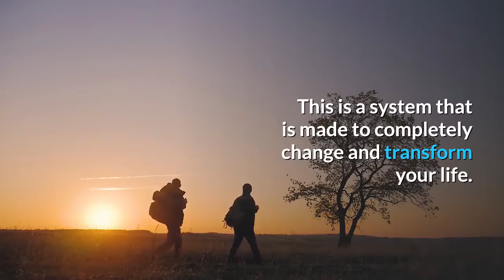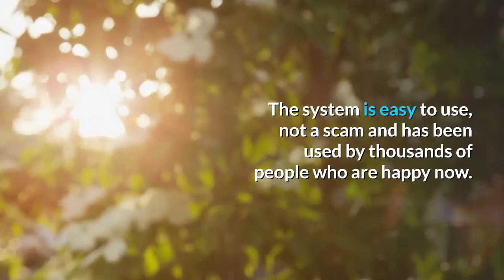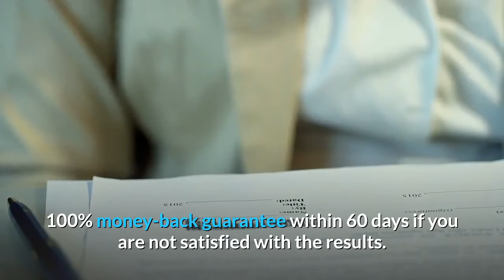The Godlike Paradigm Review | Amazing New Personal Development Offer ! | Watch Now !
Have you been considering what's up with your life? Have you been feeling like something is genuinely off-base yet you can't see precisely what is happening in your life? Feeling pushed to the divider with the end goal that you can't endure any longer? All that you are attempting can't work? Try not to stress any longer. In the current world so much is going on and things are evolving. In the event that you don't have the foggiest idea how to carry on with your existence with the mysteries of life, at that point you will discover numerous things turning out badly. Numerous individuals are going for various things to dodge pressure, distress and disappointment in various parts of life. On the off chance that you need to be effective, as far as possible what you do then you think about your life and the choices that you make. youngster To assist you with understanding the most ideal alternatives to go for and make your life smooth as far as riches, love, joy and wealth achievement then in this audit I present to you the Godlike Paradigm Chapter by chapter guide What Exactly is The Godlike Paradigm? About the Author – Brandon Here is How the Godlike Paradigm Works Where you can purchase The GODLIKE Paradigm? Last Verdict Geniuses Cons What Exactly is The Godlike Paradigm? This, is the new item and guide that is making individuals transform them. Indeed… transform themselves to positive and accomplish a portion of the fantasies that they thought could never go to a reality. You would now be able to perceive any reason why it merits discussing the item. The Godlike Paradigm gives the absolute generally covered up and obscure insider facts of life that will transform yourself to give you love, riches, wellbeing, thriving, joy and boundless achievement. Doesn't that sound like an awesome arrangement. achievement key Snatch Your Copy Here Fundamentally, this program is intended to assist you with opening the wants to transform you and moreover empowers you see how you can consummate it. This is by giving you the best tips and methods that you have never at any point thought of. These are things that will assist you with accomplishing your most extravagant fantasies. All through this survey we will be taking a gander at precisely what is shrouded in this guide and for what reason is it superior to some other program in the market. You will have motivation to purchase the item. Divine Paradigm isn't a trick, is a genuine program that will help in opening your latent capacity and from that you won't need to battle any longer. You will make your very own way that you have never thought of. This is the thing that the Godlike Paradigm is… another stage for your life to move to another level. ___________________________________________________________________________________________________
The Godlike Paradigm
The Godlike Paradigm Review
The Godlike
Paradigm Reviews